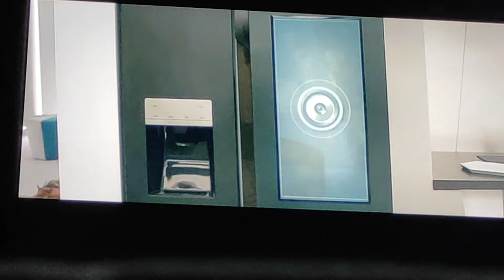il giorno più bello del mondo Arturo arriva troppo tardi